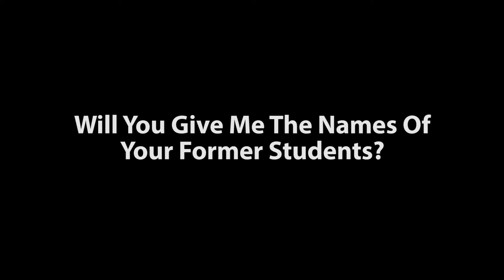Will You Give Me The Names Of Your Former Students?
- Sign up for free real estate investing training with 25 year real estate veteran, Joe Crump. Learn how to build an automated, sustainable, profitable investing business with no down payments and no credit.

Learn how it will bring you a flood of motivated seller financed leads every single day.

Hey, it’s Joe.  Another question here.  This is asking about my mentor program and my buying event and those types of things.  They say, “Will you give me some names of your former students who I can talk to about your program?”  The answer is no.  I don’t want, I don’t do that to my students, but I do with many of them is ask them to make a recording.  We will, you know, take a video camera to the buying events and sometimes I’ll have somebody who will interview them for me and ask them, well, how did things go, you know, did you make any money?  How long did it take?  You know, how much money did you make?  You know, I have them go through that process.

And I’ve got 60 or 70 of these videos on my website and you can just go and check out the website.  If you go to my blog you can find them there as well.  There’s just a ton of my students that have done that for me.  And for those of you have done these videos for me, I want to tell you how much I appreciate it, how much business it’s gotten me because you’ve given me those videos and what it’s meant to me personally to hear your stories and hear your success through that process.

It’s also a valuable for everybody to listen to because they get a realistic look at what it takes to start making money.  You know, yes, I made money, but it took me two months and then I had to do this and I had to do that, and this is how much I made, or, you know, so you get to hear different stories about how long it took.  Some people they did it very quickly.  Some people it took many months before they got it, or they didn’t do it all.  And then they came back a year later and then they tried it again and then they did do it.  So, everybody’s got a different story and it’s kind of interesting to look at those.

Also you can see people from different cities around the country and around, you know, in Canada, and some different places like that, that you can get their story about their specific place.  But don’t think that just because they’re in a specific area means that you experience is going to be the same as theirs.  It may be better or worse, and usually your experience is dependent upon your ability not upon your location.  Because this is, the way we set this up is you can do all these deals remotely if you choose to.  Which means that you can work in any city that you want.  So even though you’re from a specific city, doesn’t mean you’re actually working there and if you are working there, it doesn’t mean you have to stay there.  And if you want to build your business after you’ve saturated that market personally, then you can move into a different area and a different area and a different area and you can scale this business as big as you want.

So, take a look at what these people have to say because I think it will give you a pretty good understanding of what’s possible, not just in that specific city, but wherever you go.  And hopefully that’ll be enough to give you some confidence that maybe I know what I’m talking about and maybe the program that I’m offering is actually a valid, solid, you know, training program for entrepreneurs.  All right.  Hope that helps.  Thanks.

To read this transcript and more of Joe Crump's articles,